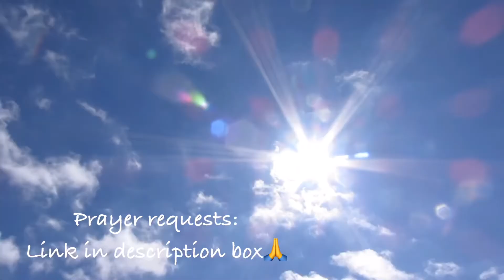Prophetic Word: 2 Kings 4:8-37 Pastor Nina Bazemore | Church Of God Ministries in Baltimore Maryland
2 Kings 4:8-37 is full of rich revelation, as it relates to God's power to transform. We pray that you will be encouraged by this prophetic message. Remember, with God all things are possible. May your hopes and dreams be raised to new levels.

Scripture Reference(s):
2 Kings 4:8-37

Dr. Nina Bazemore’s Book

Postal Mailing Address:
Dr. Nina Bazemore
c/o Church Of God Ministries
Stevenson, Maryland 21153